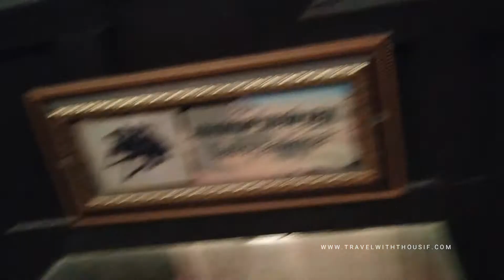Exploring the Underwater World: Pattaya, Thailand | TRAVEL WITH THOUSIF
Dive into the mesmerizing underwater world as we take you on an unforgettable journey through the vibrant city of Pattaya in Thailand.

Join us as we explore the breathtaking beauty and diversity of the underwater realm.

This captivating video delves into the enchanting world beneath the surface, showcasing the rich marine life, colorful coral reefs, and fascinating underwater landscapes.

Experience the thrill of discovering hidden treasures, encountering exotic marine species, and witnessing the harmony of life below the waves.

Join us as we embark on thrilling underwater adventures, including snorkeling, scuba diving, and exploring Pattaya's stunning underwater attractions.

Immerse yourself in the crystal-clear waters, marvel at the vibrant coral formations, and encounter various captivating marine creatures.

Discover the wonders of the underwater world through our lens as we capture the beauty, serenity, and awe-inspiring moments that make Pattaya a haven for underwater enthusiasts.

Whether you are a seasoned diver or simply a lover of marine life, this video will transport you to a world of underwater magic.

Let us embark on this remarkable journey together!